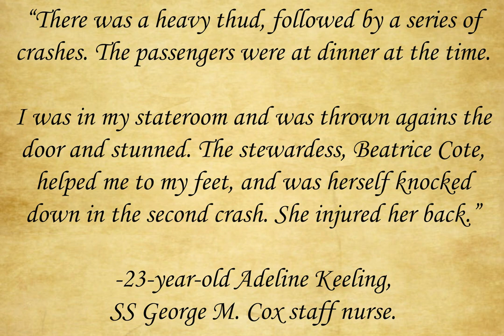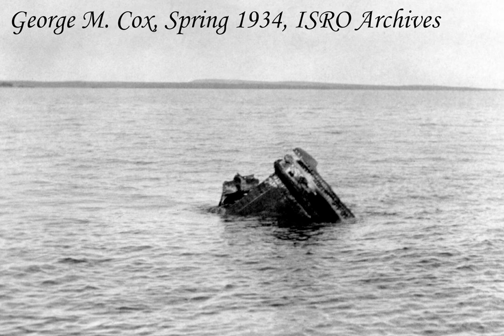Superior Shipwrecks in 60 Seconds: SS George M. Cox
This is the last shipwreck in our Superior Shipwrecks in 60 Seconds series, the SS George M. Cox.

National Park Service (nps.gov)
-Kenneth E. Thro Collection
-Larsen Collection
-JL Livingston
-J. Nerdby